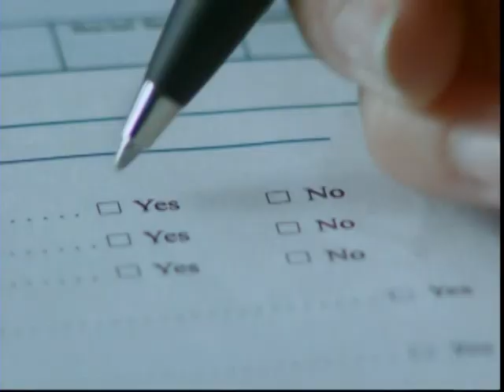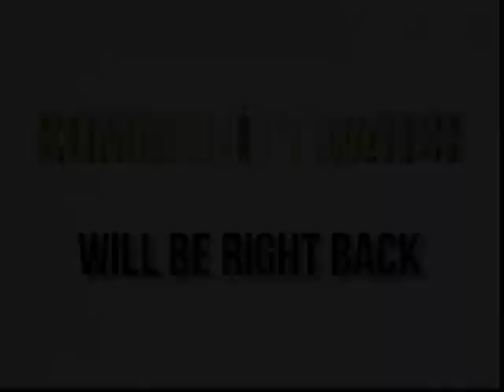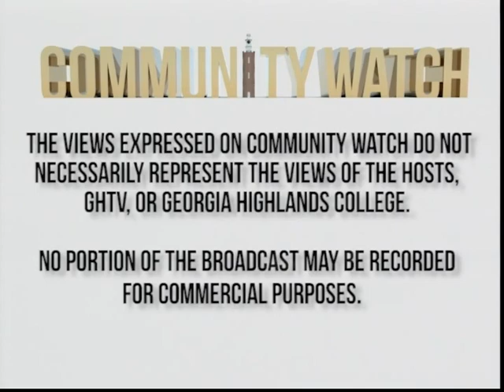Community Watch - Kim Canada